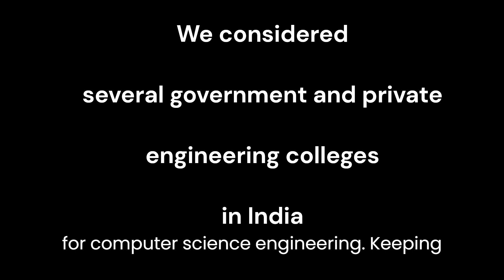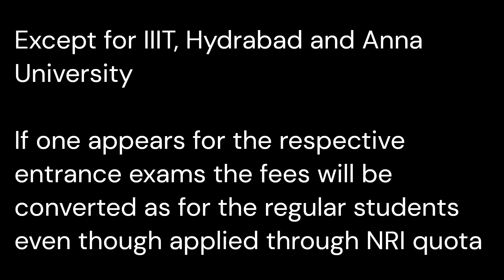Engineering Colleges in India| Top 5| #2024